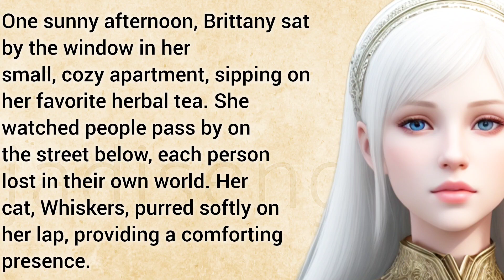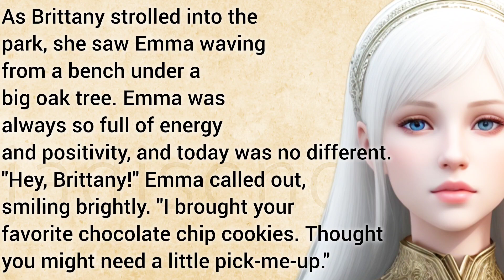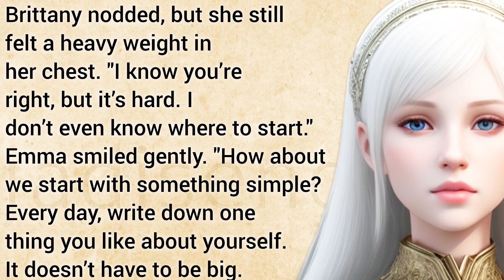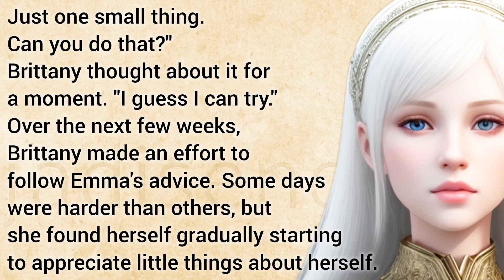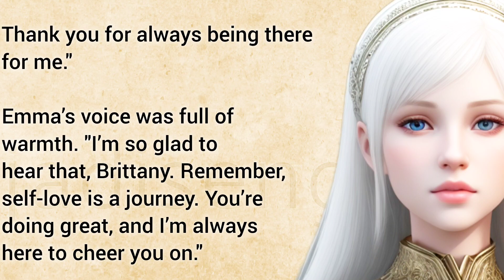Self-love I Learn English Through Story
Improve your English with this simple story. Learn new vocabulary. Learn English the easiest way by exposing yourself to the language on a daily basis.